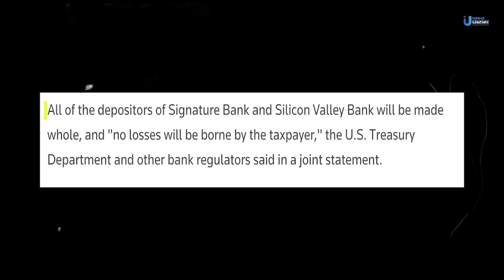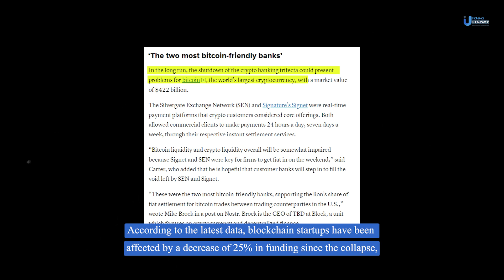Signature Bank Collapse- End Of Start-Up Economy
The recent collapse of Signature Bank is a tragic event that has sent shockwaves through the banking industry and beyond. As one of the most significant failures in US banking history, the collapse of Signature Bank has left many wondering how such a massive institution could fall so quickly.

In this video, we will take a deep dive into the factors that led to the collapse of Signature Bank, including risky lending practices, lax regulatory oversight, and other contributing factors.
We will also explore the impact of this collapse on the broader financial system, as well as on the millions of customers and employees who have been affected by this devastating event.

Furthermore, the collapse has also significantly impacted the blockchain startup industry, with funding decreasing by 25%. This news highlights the importance of carefully considering the reliability of financial institutions in the emerging blockchain economy.

We want to hear from you - what are your thoughts on the collapse of Signature Bank and its impact on the startup economy? Share your views and opinions in the comments section below.